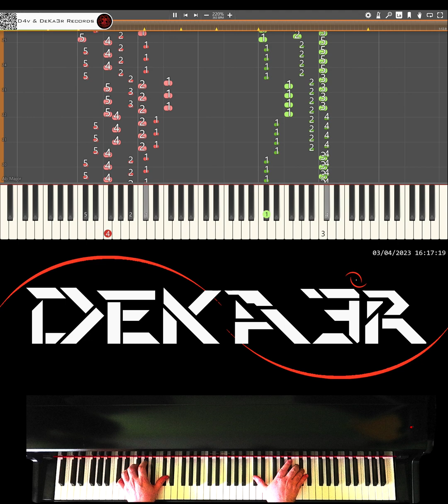🔴 IRL 🎹 RUNNER • CREACIÓN DE SU DIGITACIÓN, MNEMOTECNIA Y ESTUDIO PARA PIANO